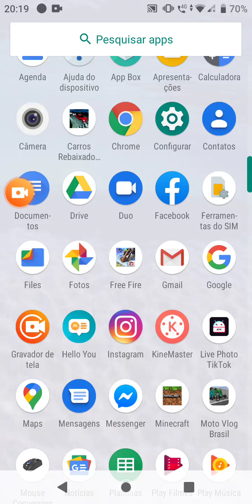Minecraft survaivol #02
Episodio#02